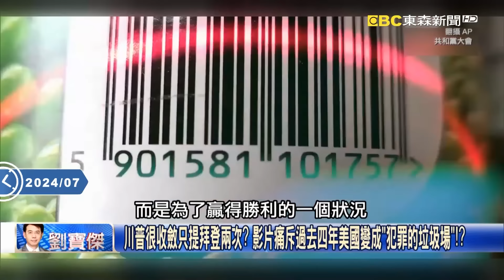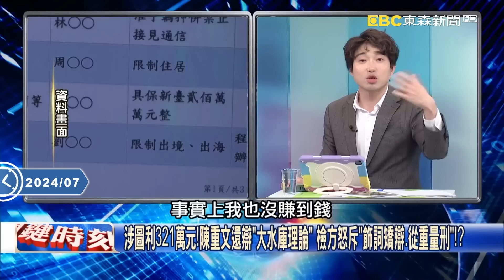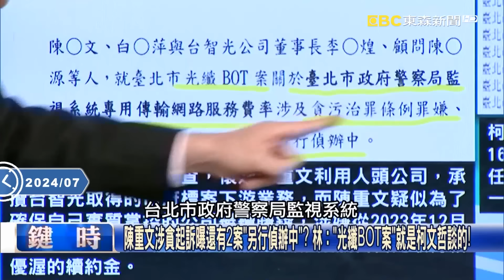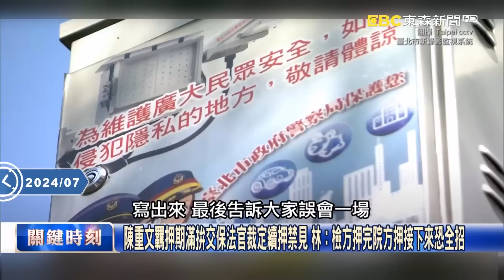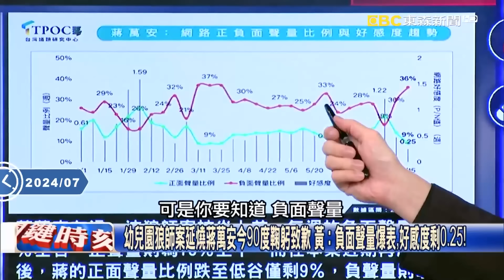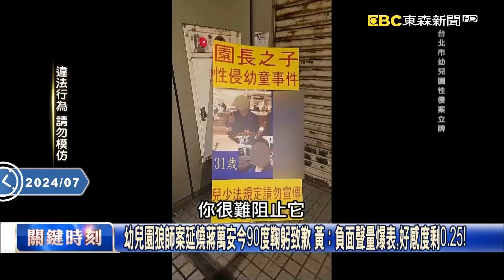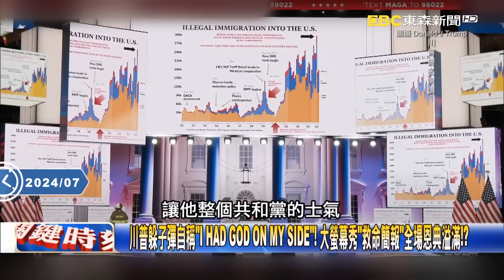【關鍵時刻全集】20240719 川普喊「我有上帝站在我這」恩典溢滿讓美國人沸騰！？預言終結烏俄戰爭「下重手對付中國」讓美國再次偉大！？｜劉寶傑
(00:00:00) Part1:一場冰與火的戰爭？ 川普如救世主眾星拱月、拜登成拖油瓶陷眾叛親離…【關鍵時刻】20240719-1 劉寶傑 黃世聰 張禹宣 王瑞德 謝龍介 黃暐瀚

(00:29:57) Part2:陳重文染蜂窩性組織炎暴瘦還跛腳…遭法院起訴裁定繼續羈押 張禹宣：太慘了！【關鍵時刻】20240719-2 劉寶傑 張禹宣 王瑞德 林裕豐

(00:46:12) Part3:幼兒園狼師案延燒蔣萬安今90度鞠躬致歉 黃暐瀚：負面聲量爆表，好感度剩0.25！【關鍵時刻】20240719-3 劉寶傑 黃暐瀚

(00:49:49) Part4:川普風光登場狠嗆「CHINA VIRUS」！ 全美口徑一致「中國是唯一敵人」習近平臉綠！【關鍵時刻】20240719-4 劉寶傑 黃世聰 姚惠珍 謝龍介 張禹宣 黃暐瀚 林裕豐

(01:24:42) Part5:豐采520地下室爆「H型鋼梁變形」還在用！ 竹北天坑案偷工減料「謀財害命」！？【關鍵時刻】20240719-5 劉寶傑 王瑞德 林裕豐 謝龍介

(01:38:34) Part6:台智光案外案涉「貪汙、財產不明」恐燒向柯文哲？ 張：以案養案如「張肇良案」翻版！【關鍵時刻】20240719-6 劉寶傑 張禹宣